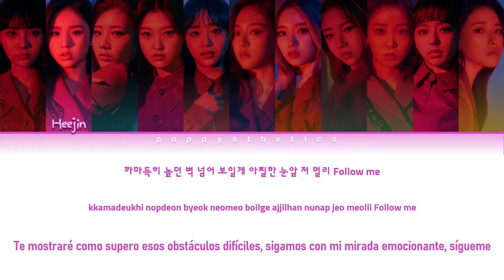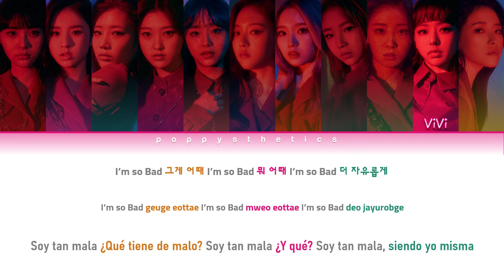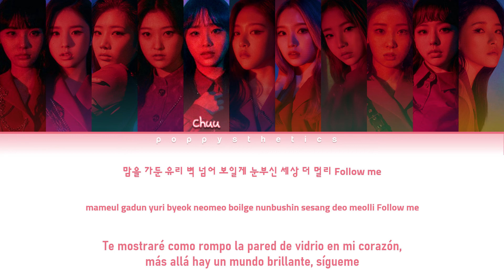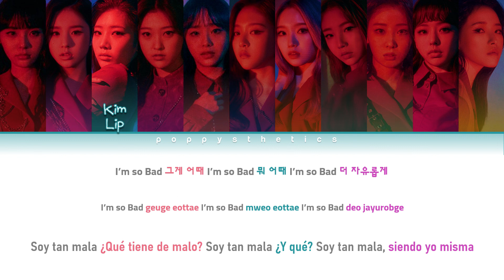LOONA (이달의 소녀) - So What (Traducida al Español + Color Coded Lyrics Esp/Han/Rom)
• Artista : LOONA
• Canción : 02. So What
• Álbum : #
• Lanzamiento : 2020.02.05